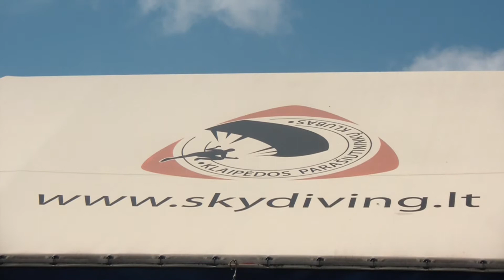Tandem Skydive Vilija 06/07/2013